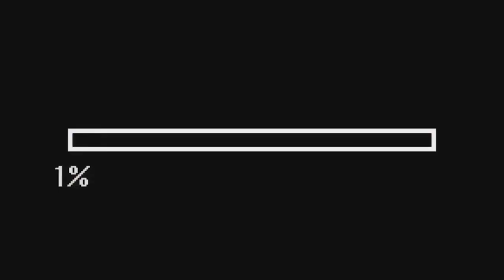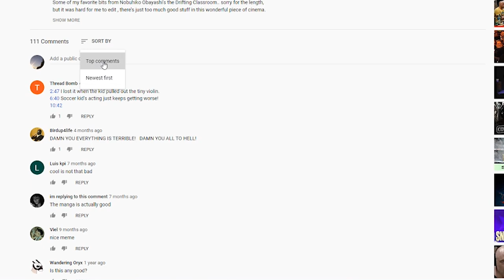REVIEWED FOOTAGE: THE DRIFTING CLASSROOM (1987)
I guarantee you've NEVER seen a movie like this before... something similar maybe but nothing like this. Got a need to avoid boredom? I got the answer right here. This flick is insane, Troll 2 eat your heart out.

 Planning on making more of these as well as some watch along livestreams on twitch. Follow to stay informed you filthy animals.